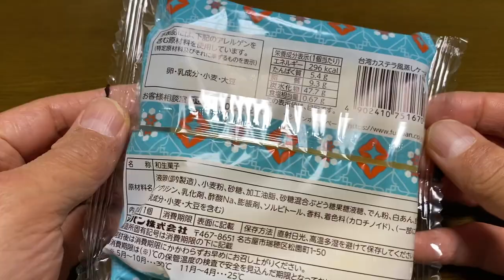【スイーツ（JAPAN sweets）】台湾カステラ風蒸しケーキ（Taiwanese castella style steamed cake）「フジパン」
台湾カステラ風蒸しケーキ（Taiwanese castella style steamed cake）

296kcal